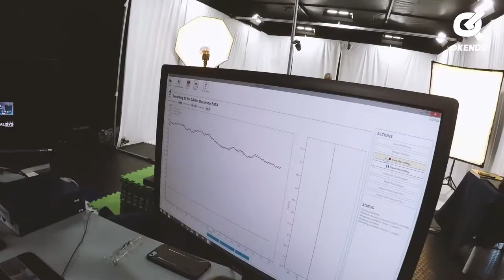Así entrena la selección Colombia de BMX - Carlos Oquendo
Fuerte, intenso y personalizado es la preparación de la selección Colombia de BMX cada que nos reunimos, pero también se pasa un rato agradable, porque mas que un equipo, somos amigos.